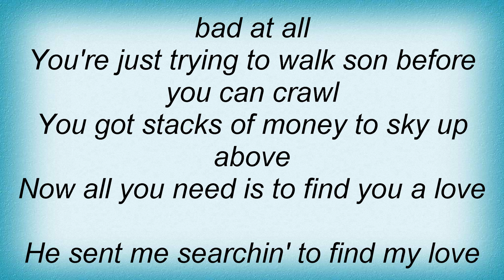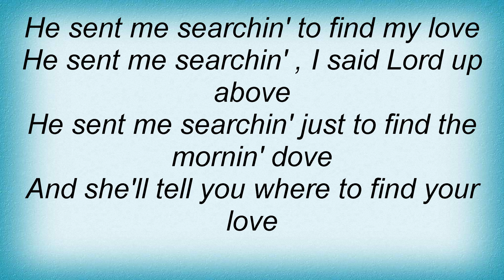Lynyrd Skynyrd - Searchin' Lyrics